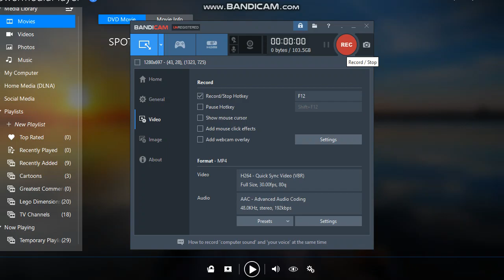Opening to Looney Tunes Spotlight Collection Volume 2 2004 DVD (Disc 1)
NO COPYRIGHT IS INTENDED Here's The Order:
1. FBI Warning screen
2. Warner Home Video logo
3. DVD Menu
4. Warner Bros Pictures Inc logo (1949)
5. Merrie Melodies logo (1949)
6. Opening Credits to "Bad Ol' Putty Tat"